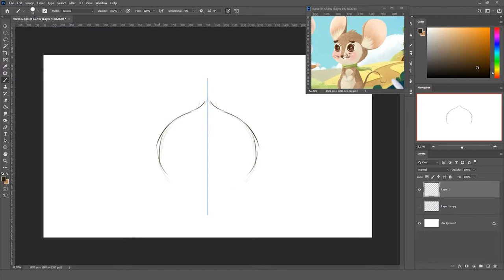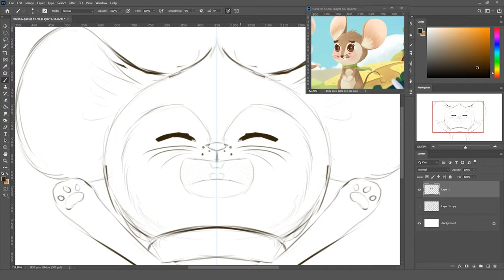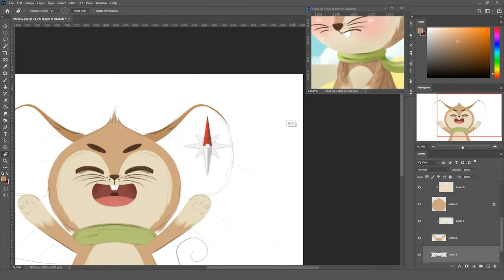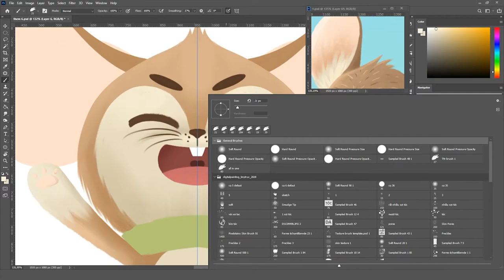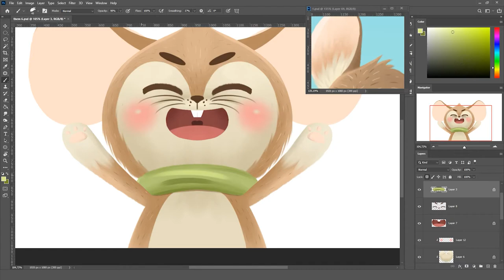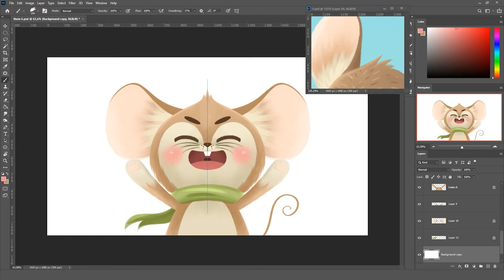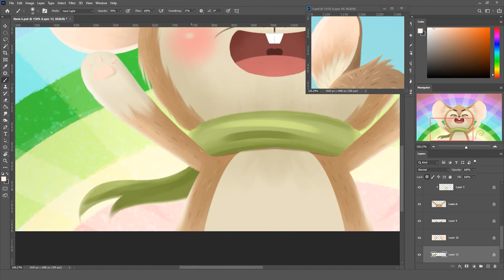[KID'S ILLUSTRATION] Town Mouse and Field Mouse | Happy for the invitation